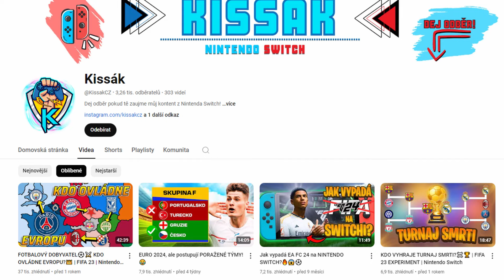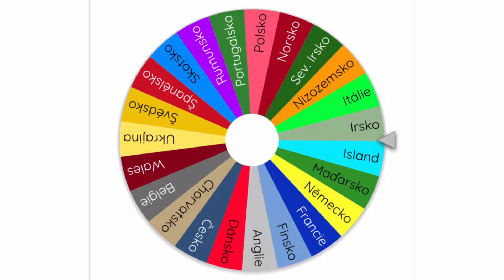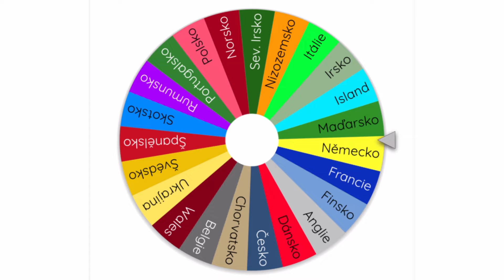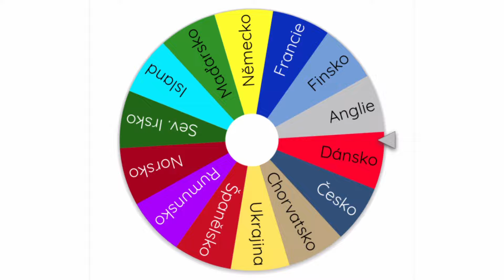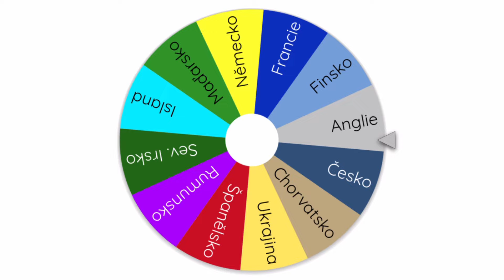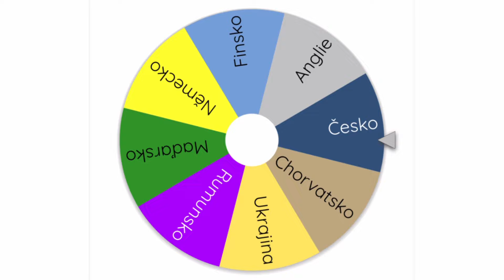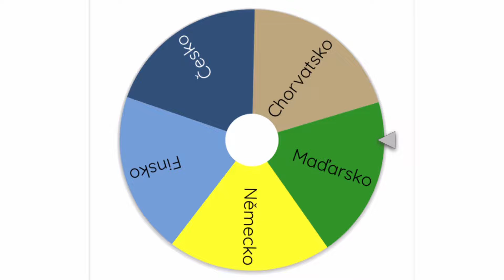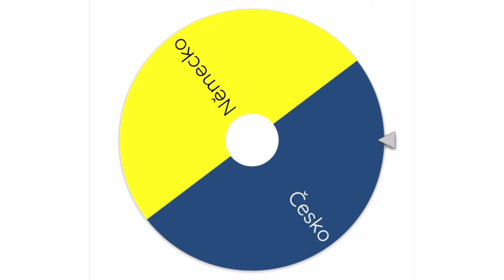FOTBALOVÝ DOBYVATEL⚽⚔️ KTERÝ NÁROD OVLÁDNE EVROPU?👑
Mikrofon: SPC Gear SM950